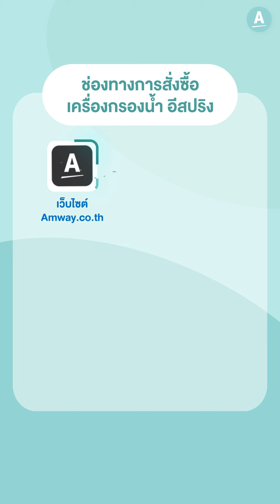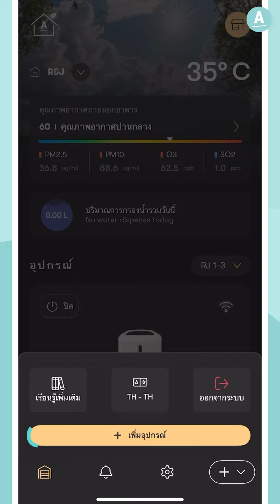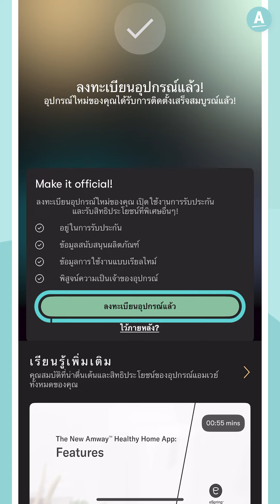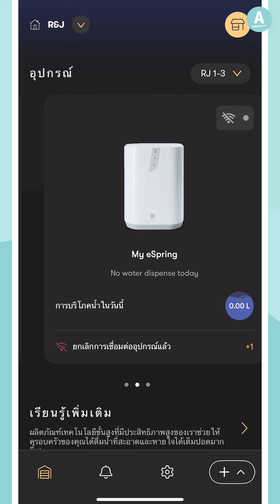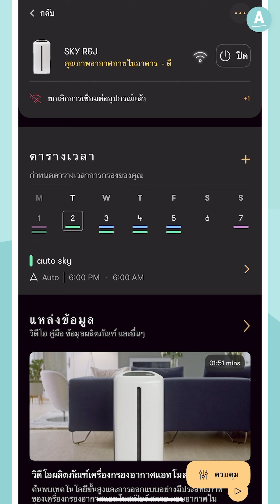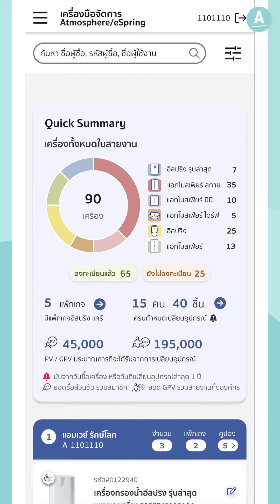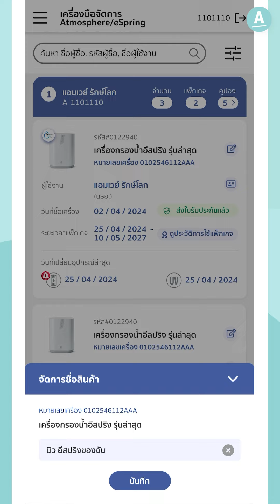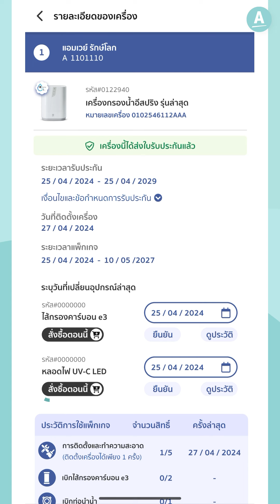เรียนรู้การใช้สมาร์ท แดชบอร์ดและแอปพลิเคชันสำหรับเครื่องกรองน้ำ อีสปริง (อัปเดต 2024)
เรียนรู้การใช้สมาร์ท แดชบอร์ดและแอปพลิเคชันสำหรับเครื่องกรองน้ำ อีสปริง

มาเรียนรู้ขั้นตอนการสั่งซื้อและการลงทะเบียนรับประกันเครื่องกรองน้ำ อีสปริง พร้อมทั้งเรียนรู้การใช้งาน Amway Healthy Home แอปพลิเคชัน และ การดูรายงาน เครื่องมือการจัดการ เครื่องกรองน้ำ เครื่องกรองอากาศ บนสมาร์ท แดชบอร์ด เพื่อช่วยให้คุณทำธุรกิจได้สะดวก รวดเร็ว และง่ายขึ้น